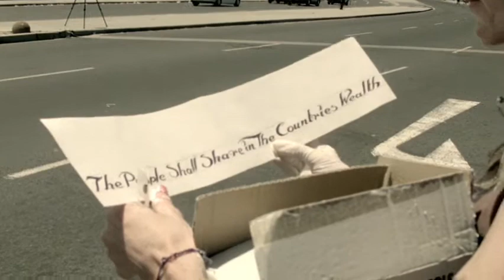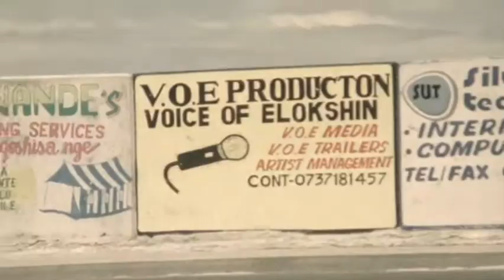Faith47. The People shall share in the country's wealth. 3 of 3 - 2011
Bryan Little directs three segments featuring Faith47 during the making of her Freedom Charter series. Also featuring Keya Murphy

flyonthewall.co.za